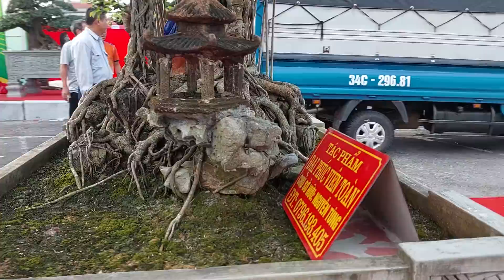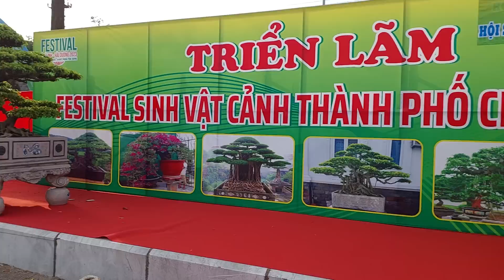TIN TỔNG HỢP CUỐI NGÀY 24/9 Fastival TP CHÍ LINH ! Rất nhiều TP ĐẸP & ĐỘC ĐÁO góp mặt .